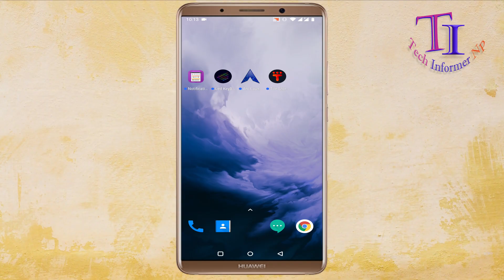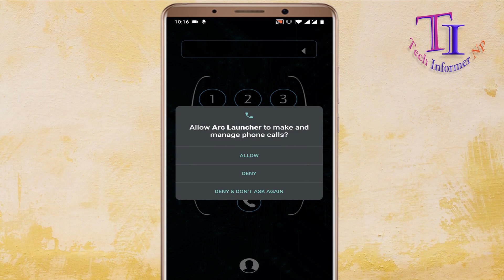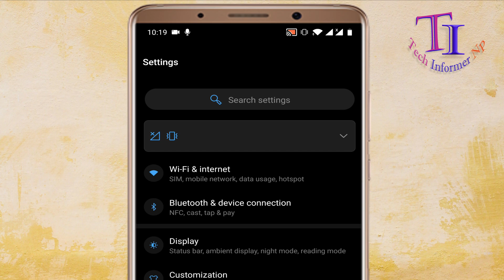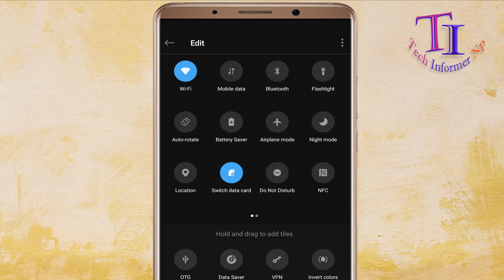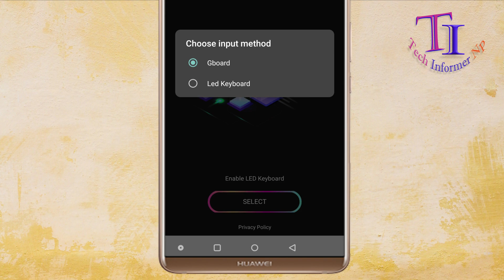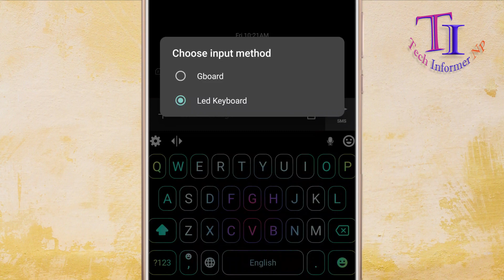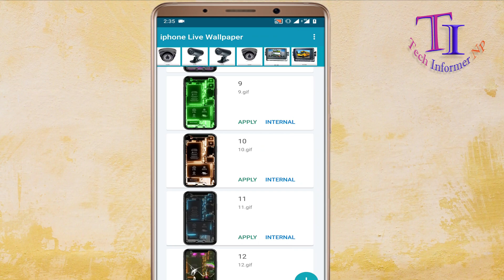आफ्नो फोनलाई आकर्षक देखिने बनाउनुहोस I Make your phone looks cool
Hello friends in this video you will know how to make your phone looks cool and how to make your phone looks amazing with some unique and cool application so watch full video and make your own phone also looks great,

App links